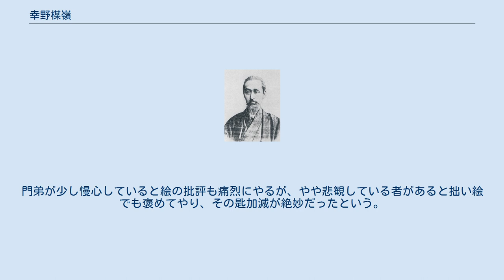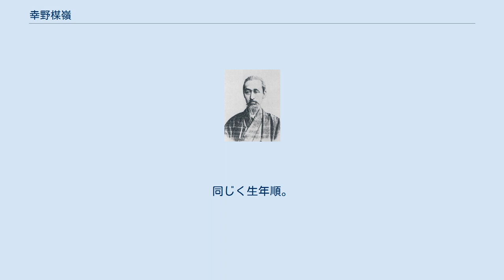幸野楳嶺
幸野楳嶺肖像 幸野 楳嶺（こうの ばいれい、弘化元年3月3日（1844年4月20日） - 明治28年（1895年）2月2日）は、江戸時代末から明治初期の日本画家。
名は直豊、幼名は角三郎、字は思順、号は楳嶺、他に鶯夢、長安堂、青龍館、六柳北圃など多数。
 弘化元年3月3日（1844年4月20日）、新町四条下ルに於いて金穀貸付業を営み、市内六軒の町奉行の一であった安田四郎兵衛の第四子として生まれる。
 嘉永5年（1852年）、楳嶺九歳の頃円山派の中島来章の門に入門する。
この関係は、師の来章の許しを得て塩川文麟の門に入門する明治4年（1871年）までの約二十年間続く。
 ふつう楳嶺の特徴と言えば、代表作とされる「帝釈試三獣図」や「秋日田家図（二宮尊徳幼児図）」から推察される、教育的にして知性と感情が調和したような作風を指すのが一般的である。
 しかし、他の作品を見ていくと、それらから逸脱する抒情的な作品も見られ、重厚緻密とも言える。
 また、初期の頃は円山派の中島来章に約二十年もの間、師事していたこともあり、円山派の影響を多分に受けていると考えられ、単なる四条派の後継者と見なすことは出来ない。
 しかし、四条派の主流を受けついでいるのも事実で、彼の作品群にもそれが現れている。
 楳嶺は画家というよりも教育者として名高く、貢献も大きい。
楳嶺自身もそれを自覚していたようで、様々な逸話が残っている。
若い楳嶺がある時、京で外れることがないと評判の観相家に、「俺は日本で一流の画家になることができるか？」と尋ねた。
すると、その観相家は「気の毒だが一流の絵師にはなれない。しかし、二流の絵描きにはなる。そして、おまえさんが育てた者の中から天下一流の絵描きが必ず出る。だから弟子を育てなさい」と答えた。
それを聞いた楳嶺は「自分が一流の画家となれないのは残念だが、これも天運ならば仕方がない。俺は子弟を教育して天下第一流の者をつくりだしてやろう」と決意したという。
後年、弟子たちにこの逸話を話し、「俺はお前たちの踏み台なのだから、遠慮なく俺を踏み台にして、俺よりも偉い者になってくれなくては困る」と言って励ました。
 また、その場その場に応じ適切な指導したエピソードも多い。
門人たちが女の話をしていると「その女のどこが美しかったか言ってみろ」「ただ美しいと思うだけでは絵描きになれない。どこが美しいか研究しなければいけない」と諭し、弟子が庭掃除をしていると、「そんな掃き方をしたら、緑青ではムラになるぞ。どこから初めてどう掃くか、最初に目的を決めて順序を目で測ってやれ」と注意した。
火事が起こり、門人が慌てて見に行こうとすると、「写生帳を持ってきたか」「いえ、持ってまいりません」「写生帳を持たずに出てきて何になる。早く持って行ってこい」と説いた。
 厳しく徹底的に基礎教育をする代わりに、基礎が出来たら自由にさせていたようである。
また、常に門弟たちを引き立たせるようにしていたようでもある。
門弟が少し慢心していると絵の批評も痛烈にやるが、やや悲観している者があると拙い絵でも褒めてやり、その匙加減が絶妙だったという。
 楳嶺四天王 楳嶺門下の高弟4名を指す。
具体的には以下の4人。
並びは生年順。
 その他 もちろん「楳嶺四天王」以外にも弟子はいた。
具体的には以下の通り。
同じく生年順。
 （原田平作著「幕末明治 京洛の画人たち」（京都新聞社刊）より抜粋・引用） ウィキメディア・コモンズには、幸野楳嶺に関するカテゴリがあります。